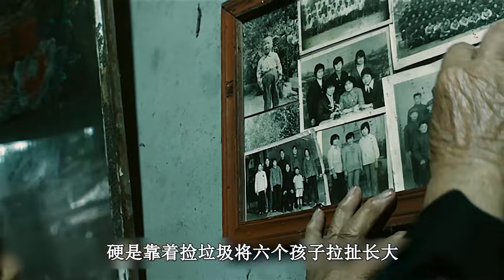近年來最好的家庭片，卻無人敢大肆宣揚，只因內容太過真實